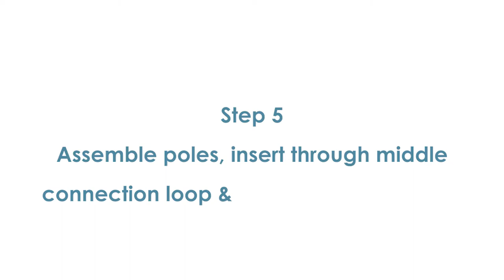Equip Mosquito Hammock: How-to Setup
Learn how to set up your Equip Mosquito Hammock!